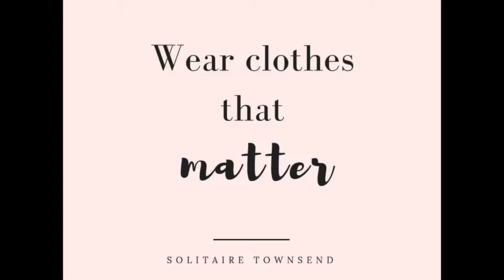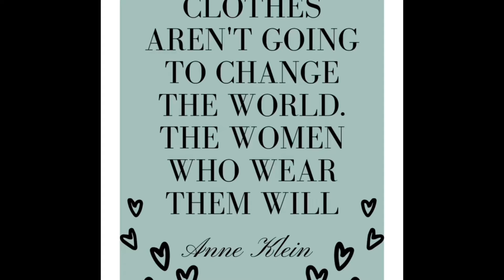165th Mani Monday….Casual/Classy Look with full body silicone baby girl (Octavia) Joining Me!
Did a fun casual but in a classy way Black & White look with Octavia matching mommy! Hope y’all enjoy this look and try it out. If your new please subscribe, ring the bell for notifications, share my channel so I can grow and help many others get their lives back doing keto and if you enjoyed this video please shoot me a thumbs up 👍🏻

Outfit & Accessories
Sweater Crop Top…Walmart
Skinny high waisted boyfriend jeans…Walmart
Belt…Walmart
Earrings & Necklace…Charlotte Russe
Leather Head band…Walmart
Make up pallet…Cirica…Walgreens
Lip color…LA colors….Dollar tree
Boots…Walmart
Michael Kors bag…Kohl’s